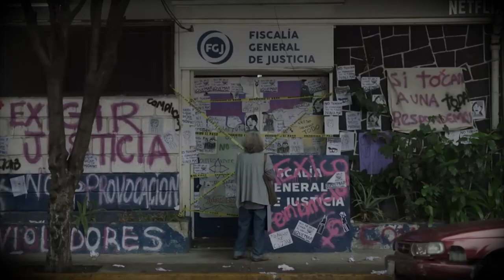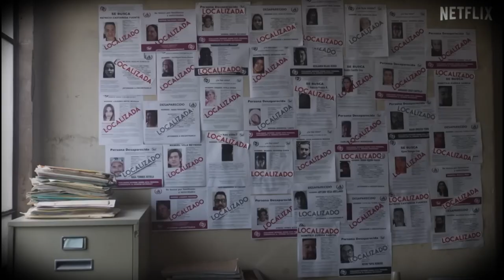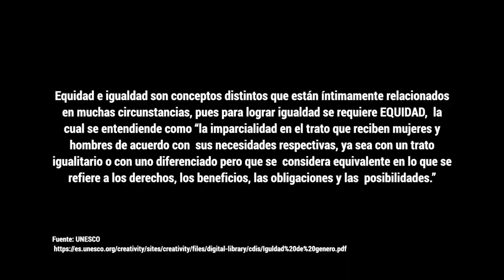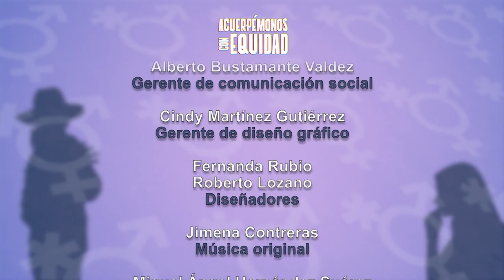Acuerpémonos con equidad | Episodio 1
En este primer episodio participan Natalia Beristaín, Directora Cinematográfica y Mariana Rivera, Directora y Antropóloga, las cineastas invitadas ponen en la palestra los temas de feminicidio y la desaparición forzada en México, como dos grandes problemas actuales a través de sus películas.